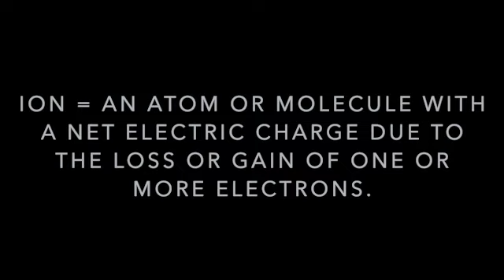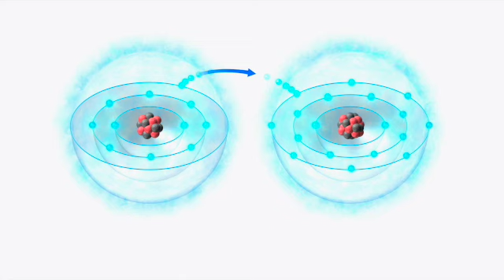Sharpening Mental Focus - Distractions & Distortions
Our Awareness is one of greatest Super Powers. Distractions & Distortions are our Kryptonite...

sex & S.E.X. Men’s Webinar

Music

Shophar